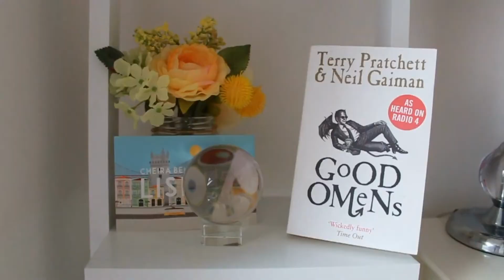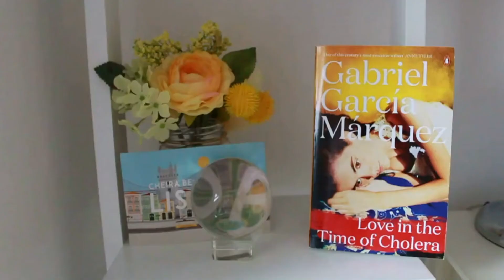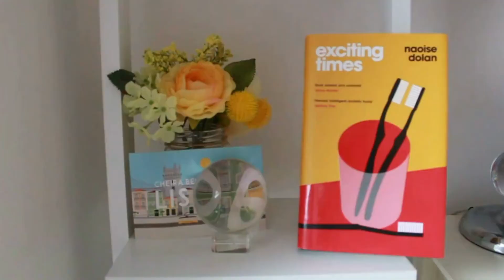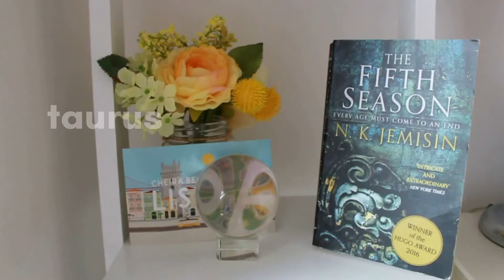astrology reads! book recommendations for your star sign | booksarebrainfood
This is just for fun, book recommendations based on your zodiac sign! To justify the amount of astrology content I have been consuming in lockdown.

00:38 Gemini
01:31 Libra
01:59 Aquarius
02:56 Aries
03:26 Leo
04:28 Sagittarius
05:28 Cancer
05:59 Pisces
06:46 Scorpio
07:34 Taurus
08:37 Virgo
09:10 Capricorn

free public use